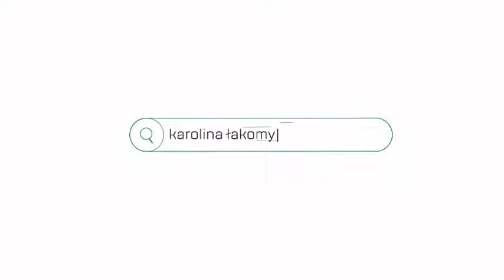Centrum Grzegórzek- idealne pod inwestycję; 575 245 123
ul. Chodkiewicza
Kawalerka w centrum Grzegórzek idealna pod inwestycję